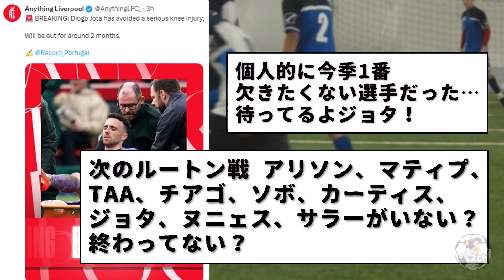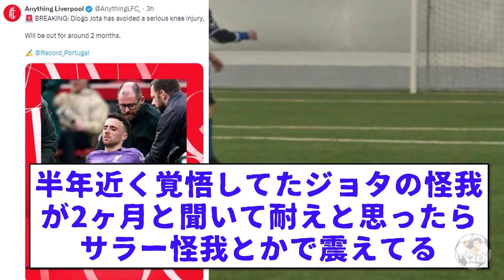緊急事態発生：遠藤航所属のリバプール…あまりにも負傷者が出すぎてて、次節マジで誰もいない…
遠藤航所属のリバプール、マジで負傷者増えすぎて、次節大変なことになりそう・・・。

ジョタは勢いあっただけにさすがに辛い・・・。
サラーはすぐ戻ってこれそうだけど・・・。